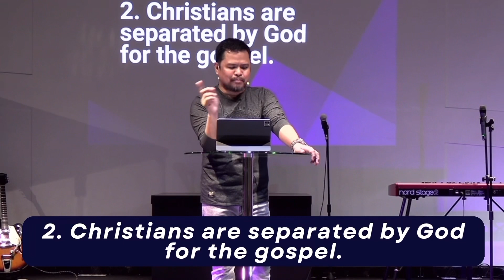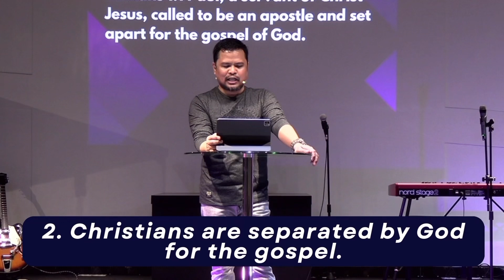Christians are separated by God for the gospel.